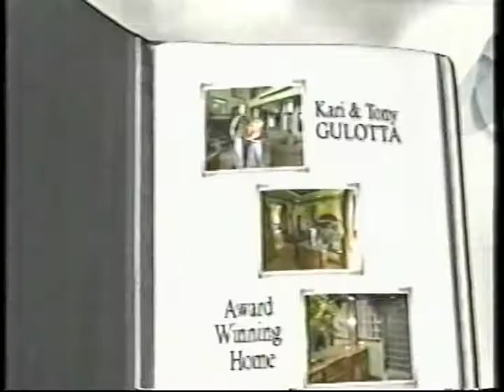Direct Buy [1 min] (2008)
Retailers don't want you to see the next 1 minute, but I sure do. Wasting your time is exactly the business I'm in.